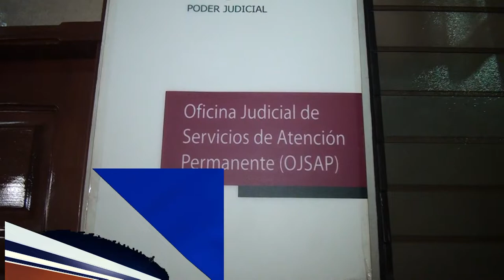Aplazan conocimiento de medida de coerción contra “Junior Garata” por supuesta agresión